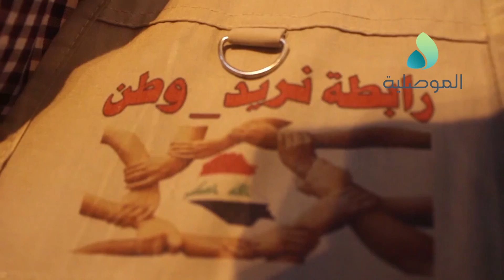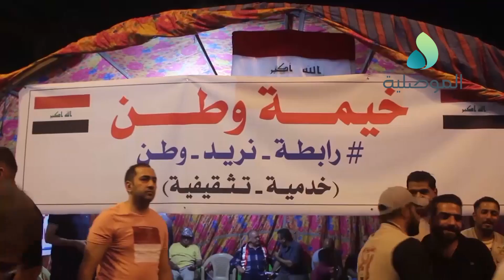رابطة نريد وطن تنصب خيمة بساحة التحرير لدعم الحراك ومطالب المتظاهرين